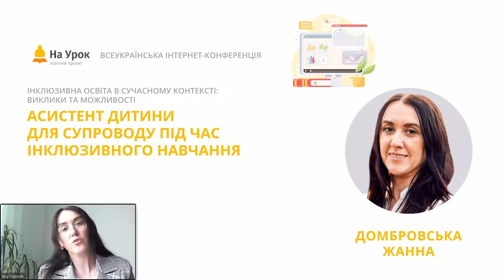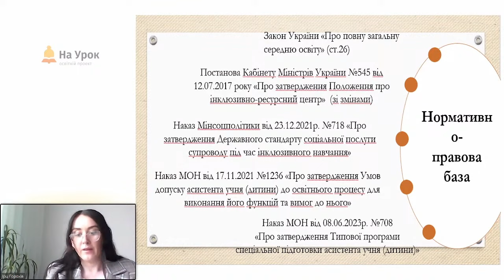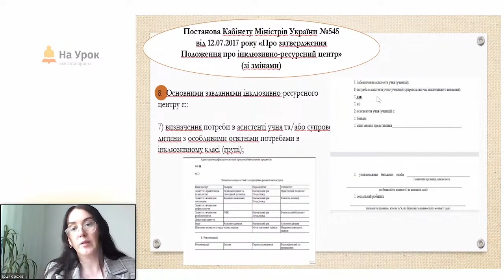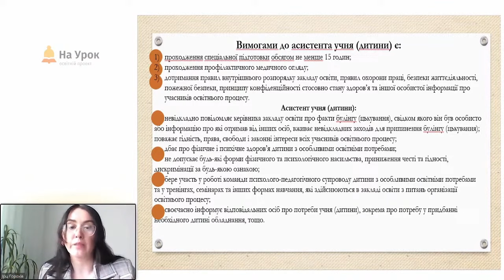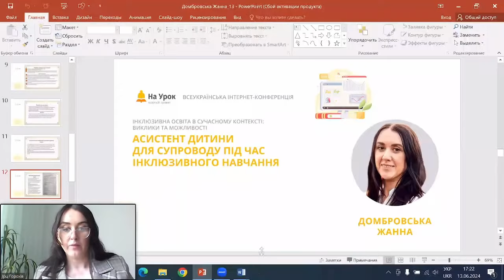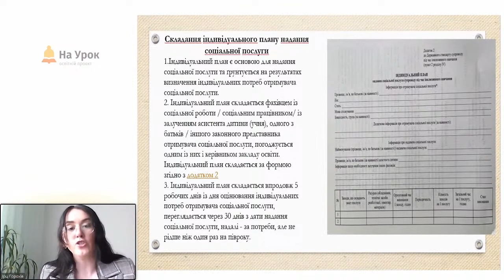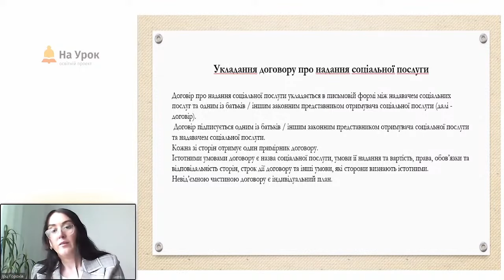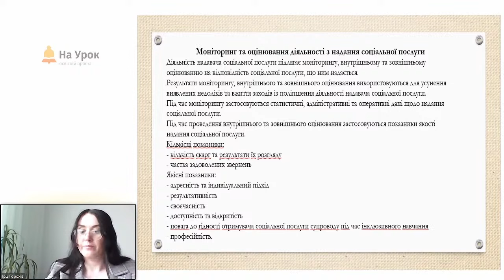Жанна Домбровська. Асистент дитини для супроводу під час інклюзивного навчання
Мета цієї інтернет-конференції «На Урок» – розглянути та проаналізувати досвід реалізації принципів інклюзивної освіти в Україні в умовах війни, обговорити підходи педагогів-практиків, рекомендації експертів, які навчають працювати з дітьми з особливими освітніми потребами, а також розглянути перспективи розвитку інклюзії в сучасній системі освіти.